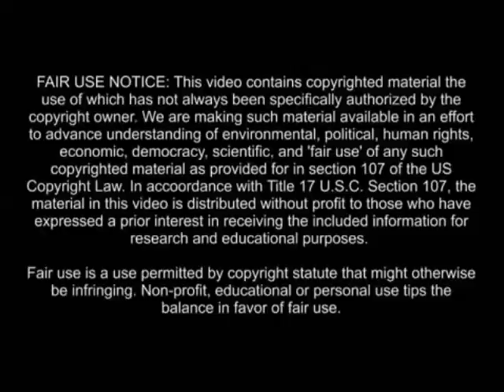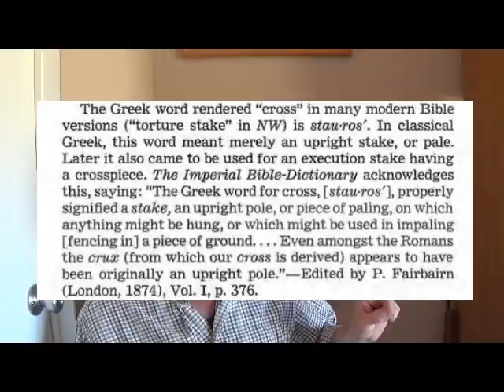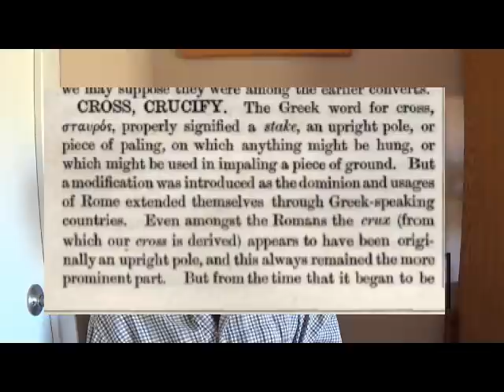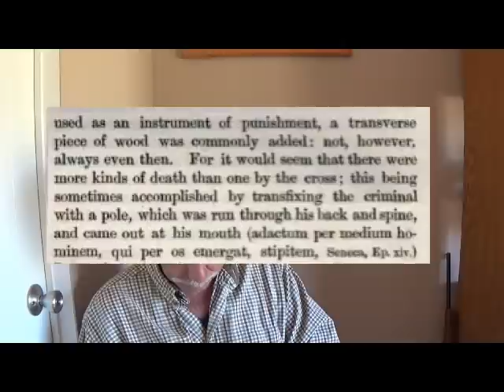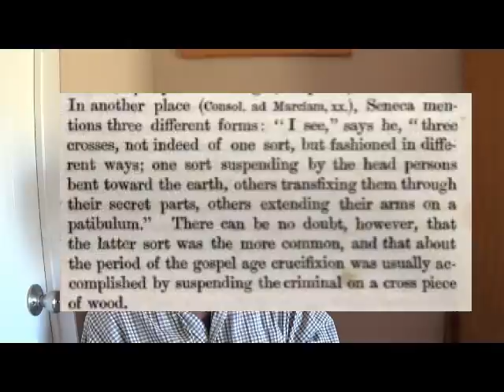Watchtower Plays Russian Roulette with a Loaded Gun